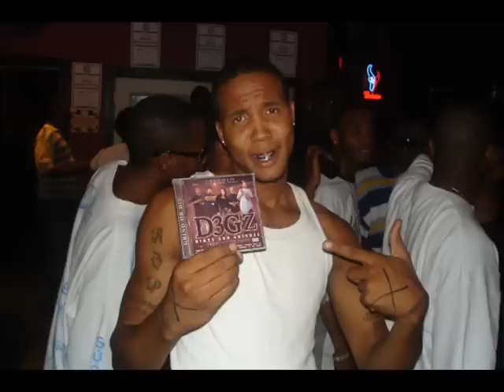Lil B & Dougie D - Cock, Aim, Squeeze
Still Standing